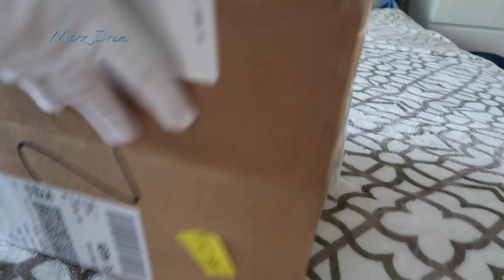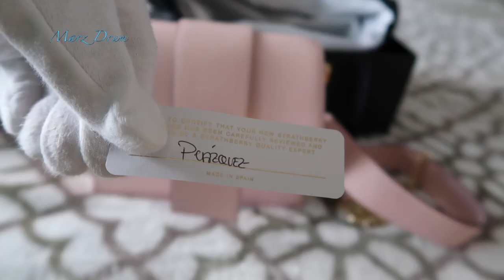US VETERAN FAMILY: UNBOXING LUXURY BRAND STRATHBERRY CRESCENT BAG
HI TEAM MD ANOTHER DAY ANOTHER VLOG! TO TODAY'S VLOG GUYS AY MAG UNBOXING TAYO NG ANOTHER SET OF BAGS FROM A LUXURY BRAND WHICH IS STRATHBERRY. I ORDER THIS BAG THROUGH THEIR OFFICIAL WEBSITE PARA IWAS SCAM TAYO. THIS IS MY FOURTH BAG FROM THIS BRAND. I LOVE THE DESIGN SO UNIQUE AND AFFORDABLE AS WELL.

Ring Light - Mount Dog 18''
Camera used for vlog: Canon G7x Mark ii
Video Editor: Imovie Apple MacBook Pro 2020
Cellphone use for demo: Iphone13 Pro Max Silver

BLOUSE - By DKNY (BLUE)
JOGGER- By DKNY (BLACK)
SHOES - SKECHERS (BLUE)

VIP MEMBER'S PRIVILEGES:
1. Mega shout-out during my live streaming
2. Once you reach your 1 (One) year of being my VIP member you will receive a gift from me as a token of my gratitude towards my VIP members the gifts will send via LBC.